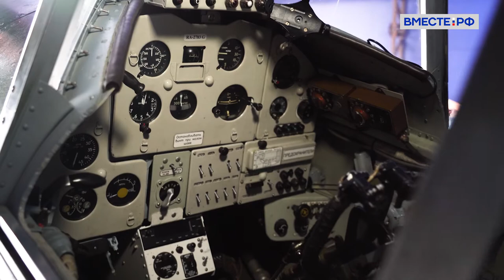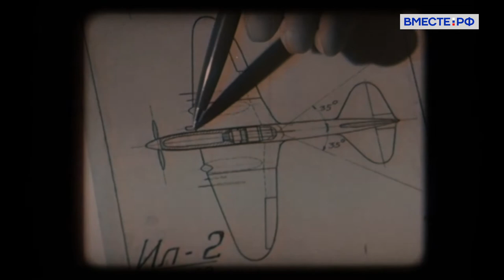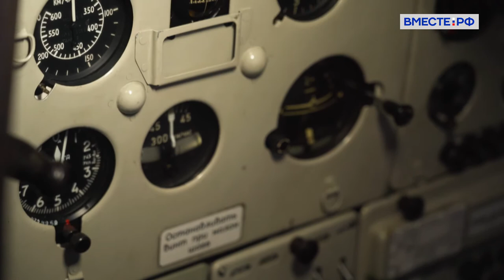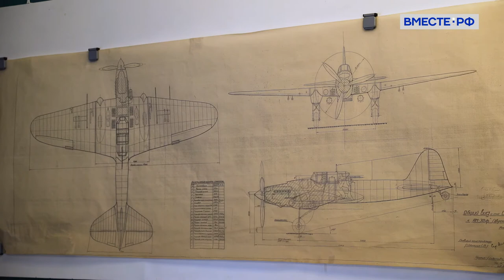Конструктор штурмовика ИЛ-2- Сергей Ильюшин. Ученый люди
Сергей Владимирович Ильюшин - советский авиаконструктор, разработчик самого массового боевого самолёта в истории - штурмовика Ил-2. Он положил начало созданию самого крупного конструкторского бюро Советского союза, тем самым став одним основателей российской гражданской авиации. Самолеты марки ИЛ до сих пор выпускаются в России.